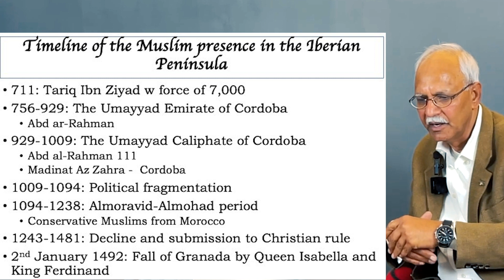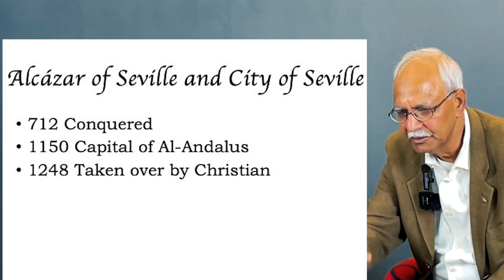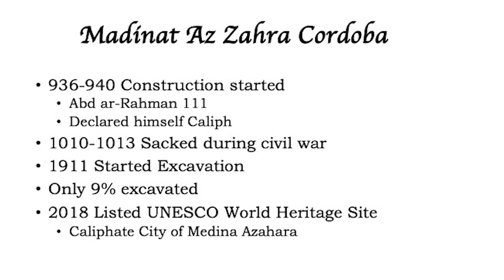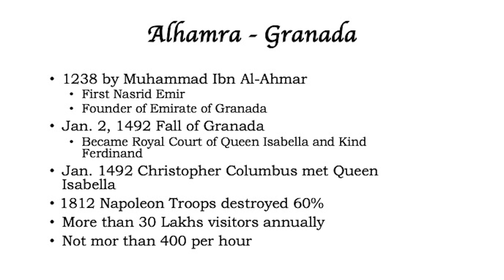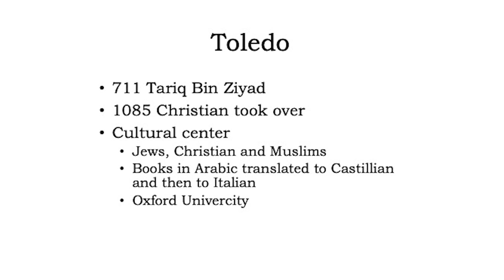How to tour Spain by Travel Enthusiast | Salman Farooq | Imtiaz Rastgar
With a 60+ years in manufacturing, sales, distribution, service and training activities in the engineering manufacturing sector, Imtiaz Ratgar brings unusual wisdom to his videos with practical and down-to-earth advice. His uncanny ability to go to the core issues makes his writings valuable to people in practical life.

Now a days he is guiding companies on export marketing via PMX and also publishing technical and export related books.